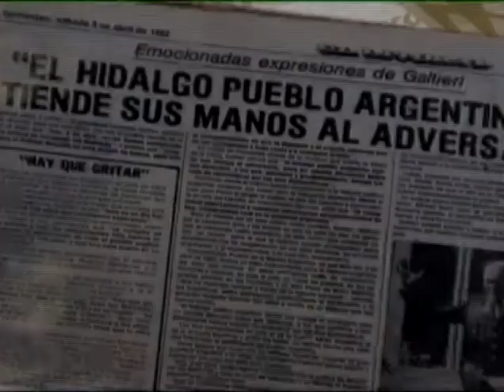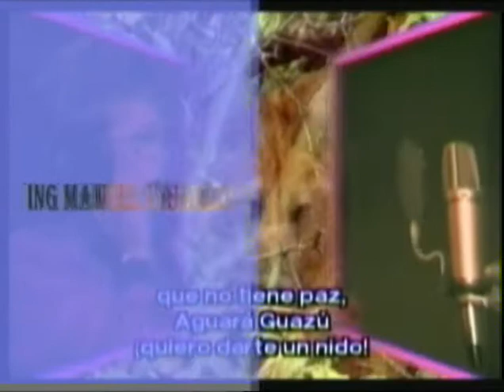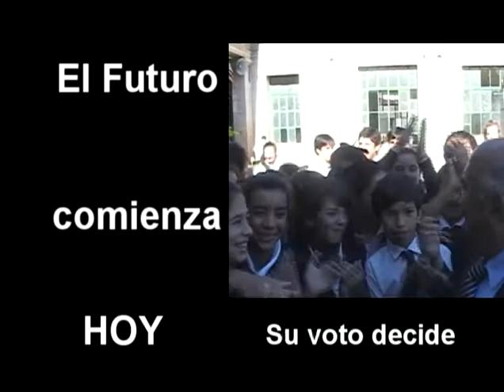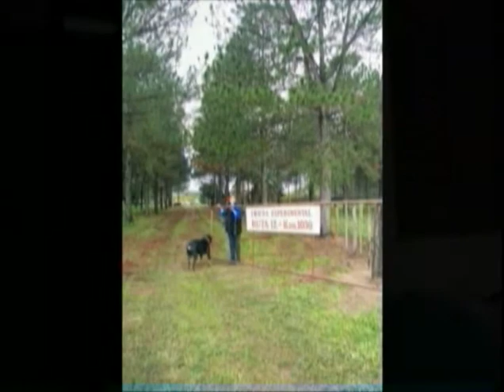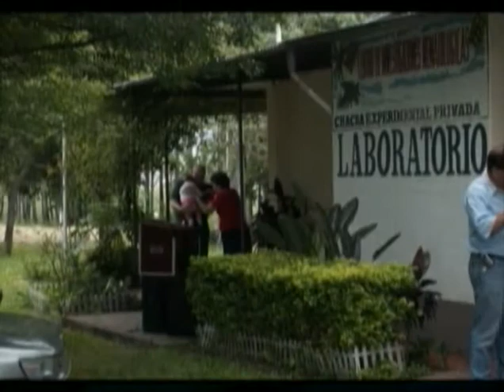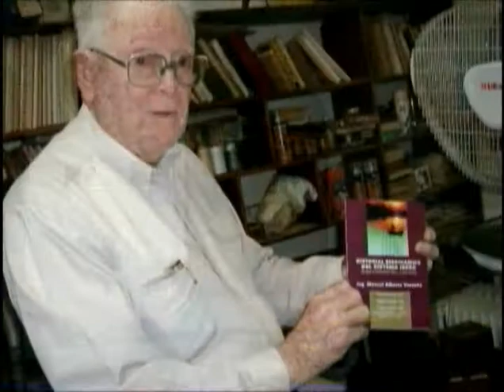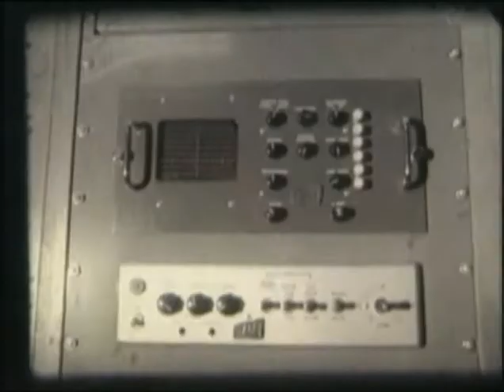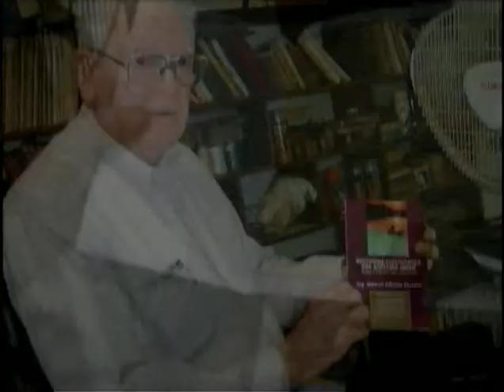Manuel Vasallo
Historias de Corrientes es un programa cultural, histórico y educativo sobre hechos y personajes del quehacer de la Provincia de Corrientes. Conducido por el reconocido comunicador social, Juan Carlos Raffo. Producción Mónica Vicentin.